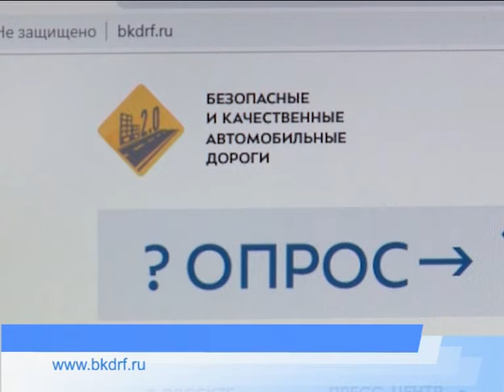Нацпроект «Безопасные и качественные автомобильные дороги»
Жителей Ямала приглашают принять в нём участие и определить наиболее важные направления развития транспортной инфраструктуры регионов, которые отражены в целевых показателях нацпроекта.